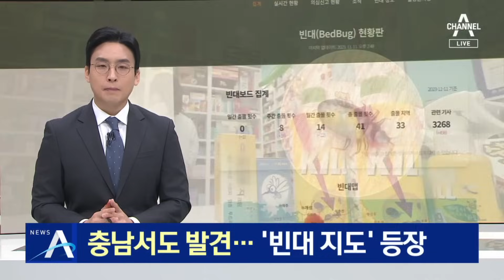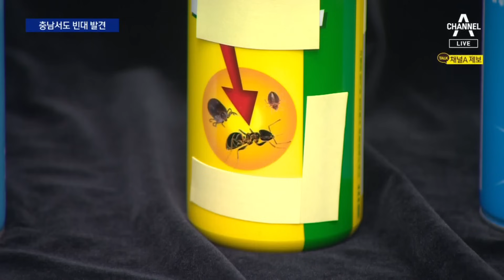충남서도 발견…‘빈대지도’ 등장 | 뉴스A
충남서도 발견…‘빈대지도’ 등장

전국 곳곳에서 발견되고 있는 빈대의 확산세가 심상찮습니다. 이번엔 충남 지역에서 빈대가 발견됐습니다. 온라인에는 빈대가 출몰한 지역을 알려주는 '빈대 지도'까지 등장했습니다. 서주희 기자입니다

〈평일〉
08시 00분 라디오쇼 정치시그널 (유튜브 라이브)
08시 50분 김진의 돌직구 쇼
10시 20분 김진의 더라방 (유튜브 라이브)
12시 00분 뉴스A 라이브
15시 50분 강력한 4팀
17시 20분 뉴스TOP10
19시 00분 뉴스A

〈주말〉
12시 00분 토요랭킹쇼·뉴스A 라이브
17시 40분 뉴스TOP10
19시 00분 뉴스A

〈평일〉
08시 00분 라디오쇼 정치시그널 (유튜브 라이브)
08시 50분 김진의 돌직구 쇼
10시 20분 김진의 더라방 (유튜브 라이브)
12시 00분 뉴스A 라이브
15시 50분 강력한 4팀
17시 20분 뉴스TOP10
19시 00분 뉴스A

〈주말〉
12시 00분 토요랭킹쇼·뉴스A 라이브
17시 40분 뉴스TOP10
19시 00분 뉴스A